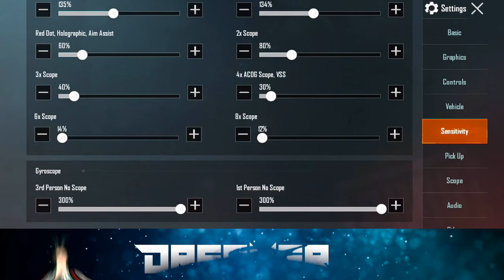ROYAL PASS GIVEAWAY - Let's Go Dreamer Gaming - Road to 35K